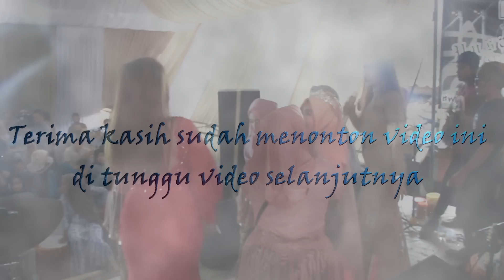SERU PISAN ! ! ! LAGU PEMUDA IDAMAN VERSI RUSDY OYAG PERCUSSION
Hallo drop Semuanya. . .
RUSDY OYAG Masih live di Arjasari nih !!!
Video kali ini keseruan di panggung RUSDY OYAG dengan yang joged nenek-nenek asyik banget. . .
Kali ini bawakan lagu dangdut koplo santai yaitu PEMUDA IDAMAN dengan versi Rusdy Oyag
Tonton sampai selesai ok. . .